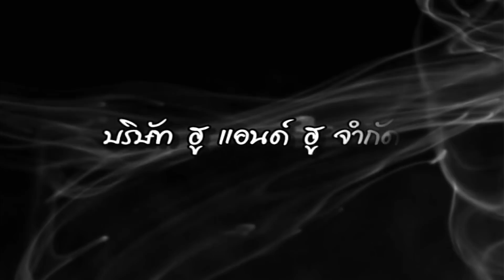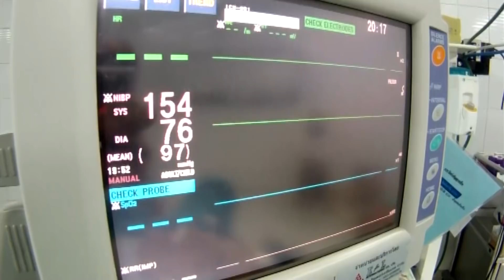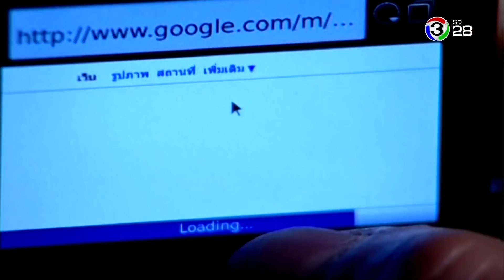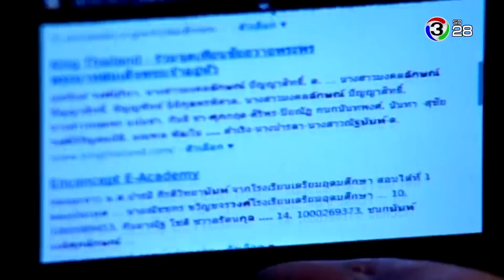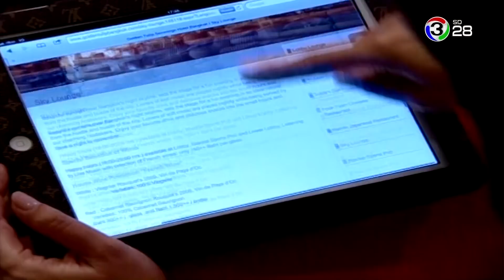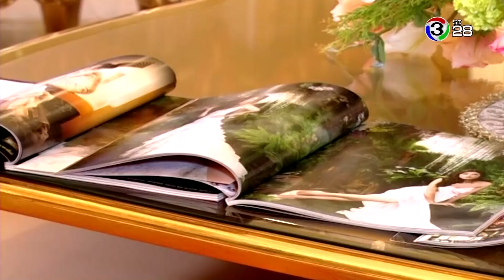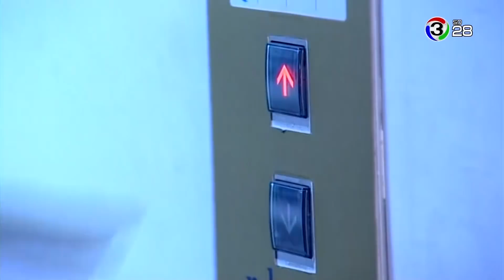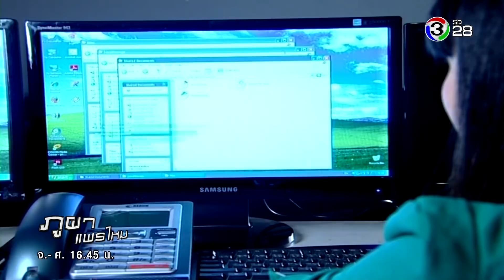ภูผาแพรไหม PhuphaPraemai EP.11 | 26-09-61 | Ch3Thailand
นำแสดงโดย : ปอ ทฤษฎี, แต้ว ณฐพร, เป๊ก เปรมณัช, จอย รินลณี, แจ๊บ เพ็ญเพชร, บี๋ สวิช, โจอี้ อรวิภา, บอย พิษณุ, ปุ๋ย เธียยะเกศ, ตั้น พิเชษฐ์ไชย, กิ๊ก มยุริญ, แอ๊ว อำภา, และนักแสดงมากฝีมือคับคั่ง
บทประพันธ์โดย : โสภี พรรณราย
บทโทรทัศน์โดย : ปัณณภัทร / ชาติญา
กำกับการแสดงโดย : ชูศักดิ์ สุธีรธรรม
ผลิตโดย : บริษัท ฮูแอนด์ฮู จำกัด
ควบคุมการผลิตโดย : วรายุฑ มิลินทจินดา